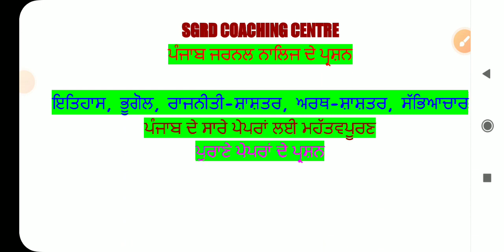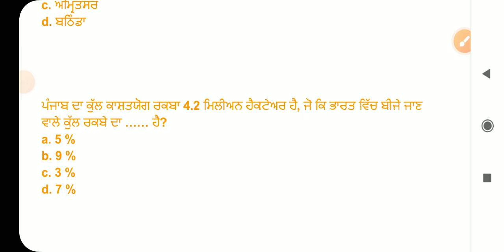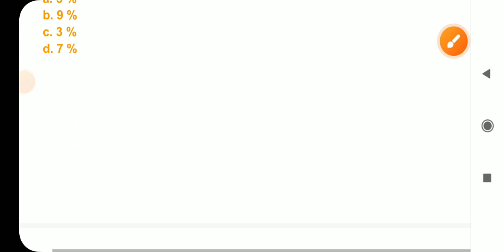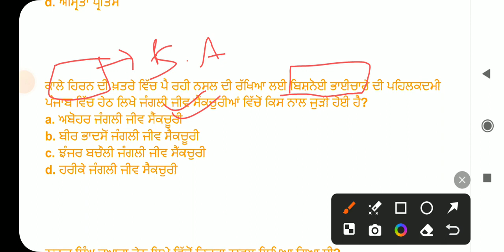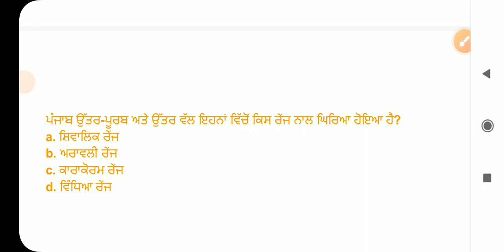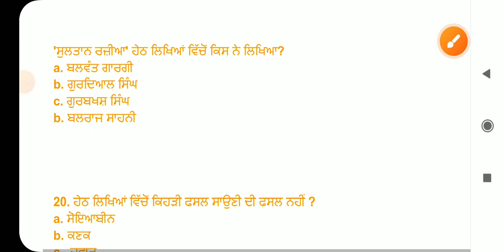punjab gk|| punjab police constable||gk for all competitive exams||Psssb exam||Patwari-Vdo-Clerk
ਸਤਿਸ੍ਰੀ ਅਕਾਲ ਦੋਸਤੋ, ਤੁਹਾਡਾ ਸਾਰਿਆ ਦਾ ਸਵਾਗਤ ਹੈ, "ਸ੍ਰੀ ਗੁਰੂ ਰਾਮਦਾਸ ਕੋਚਿੰਗ ਸੈਂਟਰ" ਵੱਲੋਂ ਜੀ।  ਇੱਥੇ ਤੁਹਾਨੂੰ Punjabi paper A ਅਤੇ Punjab G.K ਦੀ ਵਧੀਆ ਤਿਆਰੀ ਕਰਵਾਈ ਜਾਵੇਗੀ। ਤੁਹਾਨੂੰ ਜੋ ਵੀ ਪੜਾਇਆ ਜਾਵੇਗਾ, ਉਹ ਪੁਰਾਣੇ ਪੇਪਰਾਂ ਵਿੱਚ ਆਇਆ ਹੋਵੇਗੀ ਜੀ। 📢📢📢📢📢
 ਸ੍ਰੀ ਗੁਰੂ ਰਾਮਦਾਸ ਕੋਚਿੰਗ ਸੈਂਟਰ, ਰਾਹੀ ਤੁਹਾਨੂੰ 70% ਕਰਵਾਇਆ ਜਾਵੇਗਾ ਜੀ, ਤੁਸੀ ਸਿਰਫ 30% ਤਿਆਰੀ ਖੁਦ ਕਰਨੀ ਹੋਵੇਗੀ। 👍👍👍👍
   ਤੁਹਾਨੂੰ ਵਧੀਆ ਨੋਟਸ ਰਾਹੀਂ ਕਰਵਾਇਆ ਜਾਵੇਗਾ ਜੀ। ਜੇਕਰ ਤੁਸੀ ਉਹਨਾਂ ਨੂੰ ਧਿਆਨ ਨਾਲ ਕਰੋਗੇ ਤਾਂ ਨੋਕਰੀ ਪ੍ਰਾਪਤ ਕਰ ਸਕੋਗੇ ਜੀ। 🤷‍♂️🤷‍♂️🤷‍♂️

Query :-
punjab exam gk
punjab Police exam gk
punjab police constable exam gk questions
punjab patwari exam preparation gk
free punjab exam study gk
punjab police exam 2024 gk
punjab patwari exam gk
punjab gk question questions
punjab gk important mcq
punjab gk important topic
punjab gk most important mcq
punjab important gk
punjab police important gk
punjab police gk important questions
previous year mcq of punjab gk
punjab adda247
psssb vdo previous year question paper
punjab gk gs punjab adda247
punjab gk gs by fateh sir
punjab police bharti 2024
punjab state exam
education related videosall compititice exam related
Sgrd coaching centre
Punjab gk
punjab gk gs 2024
psssb vdo update
India gk by manoj sir
punjab gk question
punjab adda247
punjab state exam
Sgrd coaching centre
Punjab gk

punjab adda247
punjab state exam
Sgrd coaching centre
Punjab gk
psssb vdo update
punjab gk question
punjab adda247
punjab state exam
Sgrd coaching centre
Punjab gk
psssb vdo update
punjab gk for qualify exam
punjabi paper A important mcq
master cadre union
master cadre 4161
ett 5994
ett 6635
ett 2364
Punjab gk by fateh
Punjab GK For All Exam Of Punjab Punjab Police
Pspcl and Other Exam punjab govt exam mcq mcq of punjab gk punjab gk important